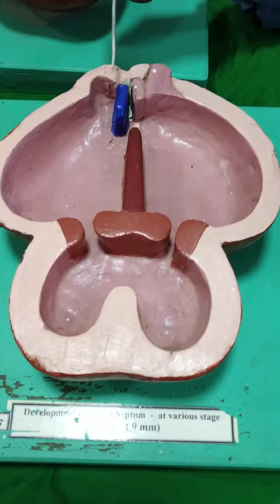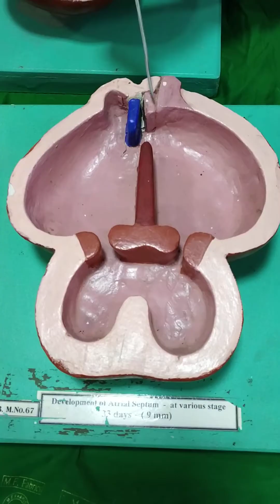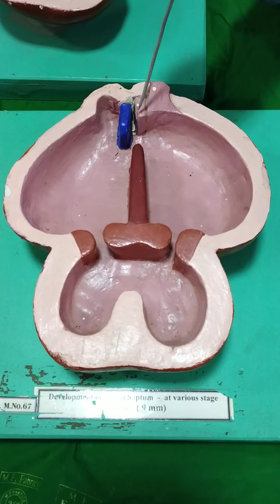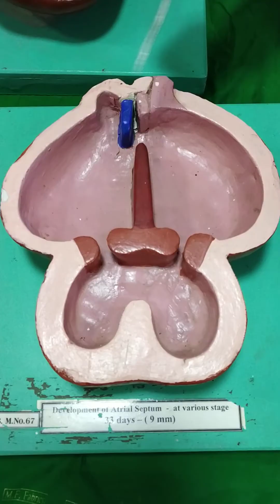Understanding Interatrial Septum Development: Exploring the Path to a Strong Heart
Step into the captivating world of cardiac development as our expert teacher delves into the intricate formation of the interatrial septum. In this educational video, we unravel the secrets behind the development of this crucial structure that separates the left and right atria of the heart.

Using an interatrial septum model, our knowledgeable instructor guides you through the fascinating journey of cardiac embryology. Watch as they explain the step-by-step process of interatrial septum formation, from its initial stages to the final establishment of a strong and functional heart.

Through clear and engaging visuals, we showcase the intricate cellular and morphological changes that contribute to interatrial septum development. Discover the critical role of specific structures, such as the septum primum and septum secundum, and their coordinated interactions during this dynamic process.